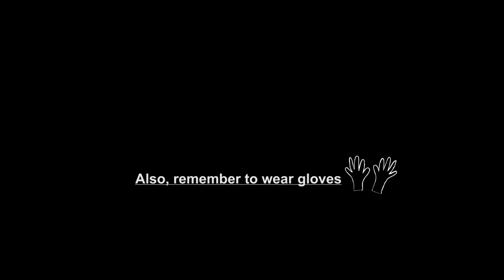JooSoap Eco-Soap Making Instruction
This is the making process of JooSoap: an eco-soap made from used cooking oil. You can also download the instruction at our
We offer instruction language in English, Chinese, Finnish, and Spanish. Enjoy making your own soaps and don't forget to take a photo of your soaps & share with us